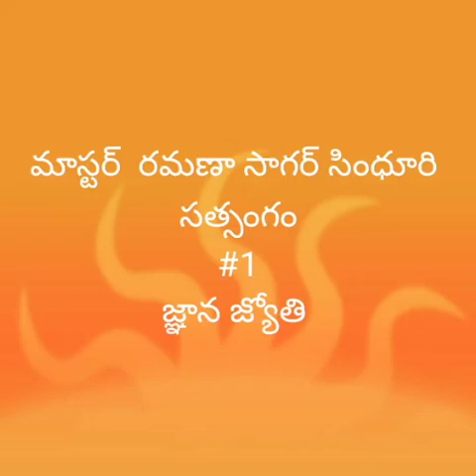గొప్ప నడవడిక కావాలంటే....జ్ఞాన జ్యోతిని పొందాలి how to behave by sagar sindhuri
How to behave ,by sagar sindhuri.